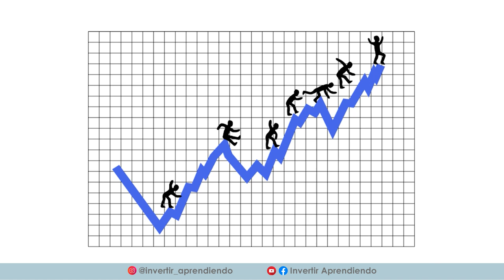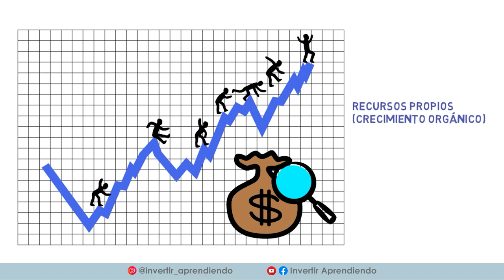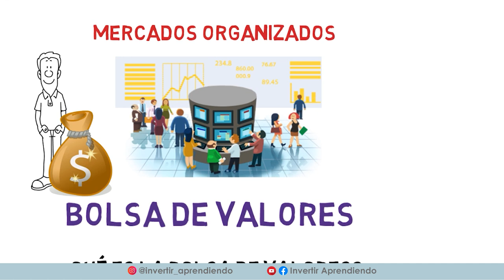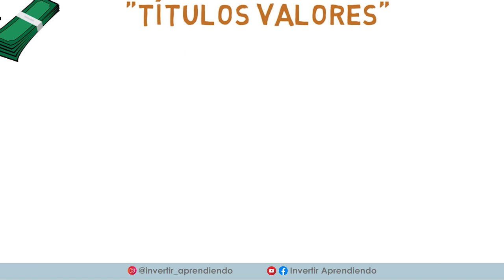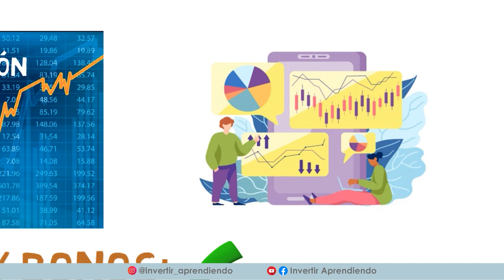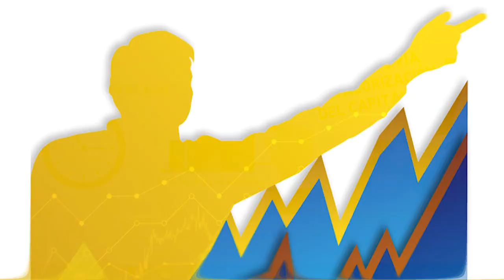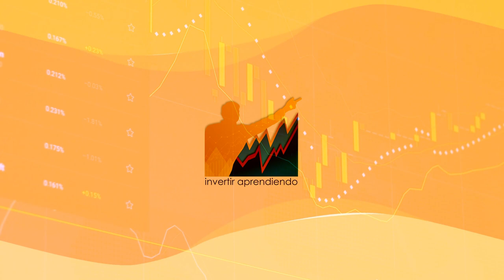👨🏻‍🏫 COMO FUNCIONA LA BOLSA [ Parte 1 ] ¿ QUE ES LA BOLSA🧐 ? GUIA para COMENZAR a INVERTIR 📈📈📈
💥 Este video es una GUIA PRACTICA para comenzar a Invertir entendiendo COMO FUNCIONA LA BOLSA.  Es un VIDEO ANIMADO así que será muy pedagógico.

*INDICE de contenido del Video:
00:25  : INICIO
01:19  :  Que es EMITIR ACCIONES ?
01:50  :  Que son los BONOS [ Renta Fija ] ?
02:17  :  Que es la Bolsa de Valores ?
02:58  :  Que son los titulos VALORES ​?
03:29  :  Para que Sirve la BOLSA de VALORES ​?
03:48  :  Que son los BROKERS de Bolsa ​?
04:33  :  Para que se INVIERTE en Bolsa ​?
05:13 : ▶▶ Accede al CURSO GRATIS DE BOLSA [ 15 videos de Entrenamiento ]
06:08 : ▶▶ Síguenos en Instagram

VÍDEOS SUGERIDOS
10 Consejos de TRADING y de Inversión del CREADOR del DOW JONES y del ANÁLISIS TÉCNICO (Teoria Dow)